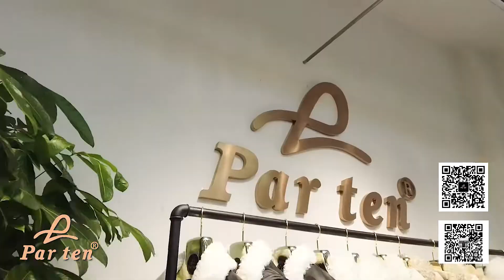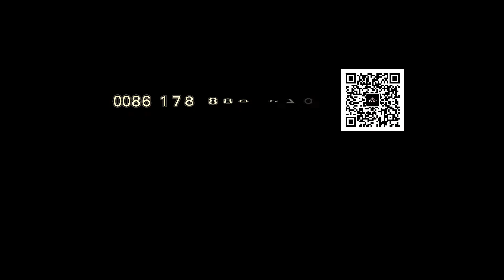Интервью на фабрике PARTEN , Пекин . Китай .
Добро  пожаловать!!!Дорогие друзья!  позвольте познакомиться с нашей компанией  Par Ten (ღ♡‿♡ღ). Приглашаем посмотреть наше видео и все знаете[Joyful][Joyful]
Контакты :
Tel/WeChat/WhatsApp/Telegram: